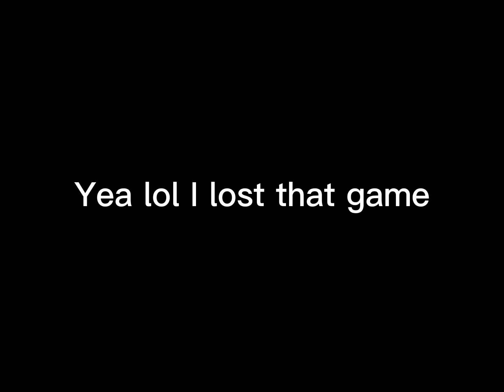Telepearl clutch with no armor